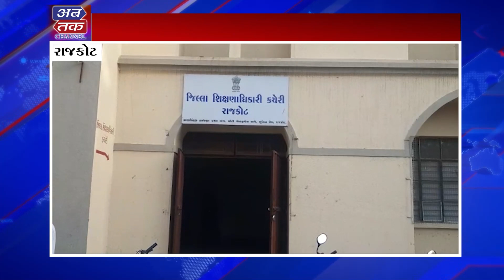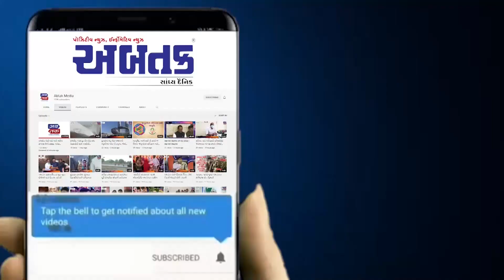રાજકોટ: ધો.12નું વાઇરલ થયેલા પેપરનું પગેરું શોધવા પોલીસ અને શિક્ષણ વિભાગ કામે લાગ્યુ